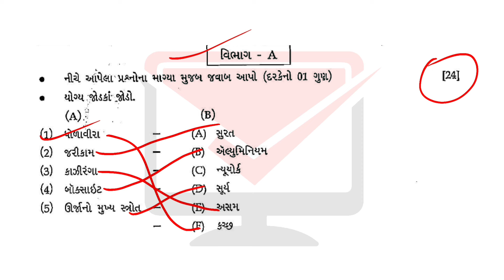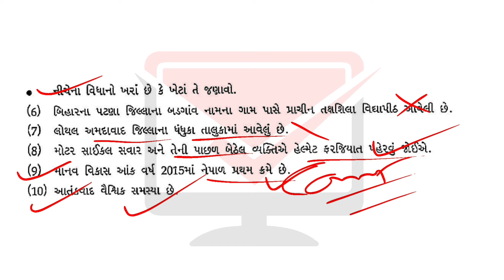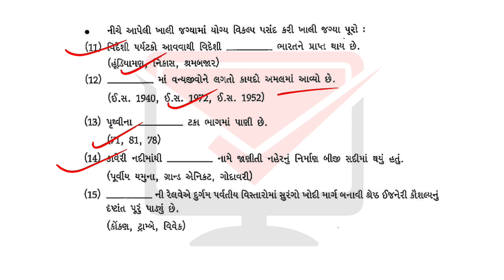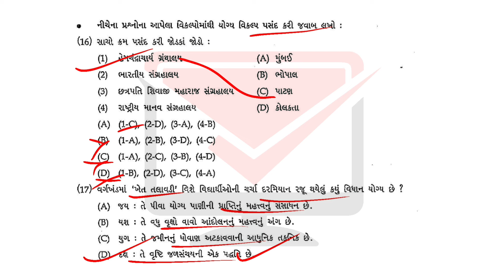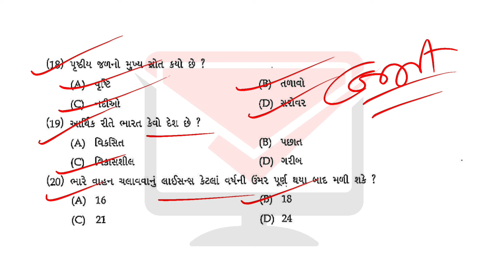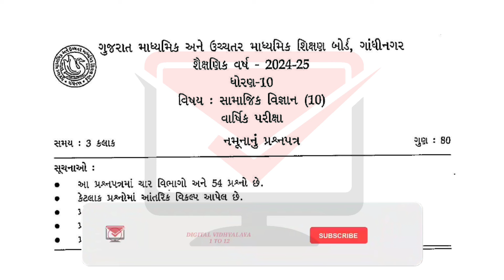std 10 social science sample paper solution | dhoran 10 samaj namunanu prashna paper solution